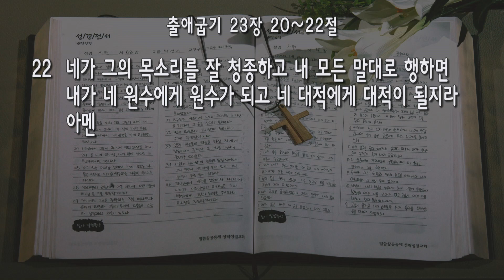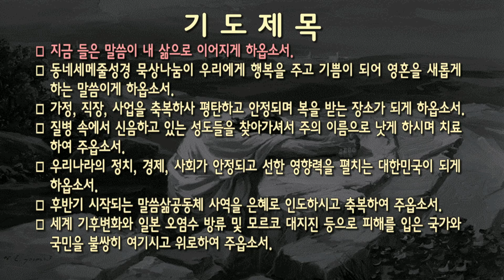[새벽] 20230912 '그의 목소리를 청종하고' (출애굽기 23장 20~22절) 구정현 전도사